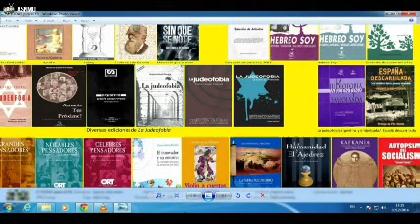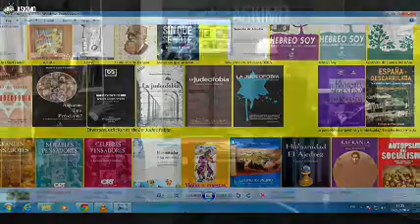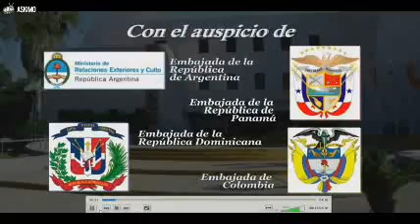Programa Iajad de Olei Raanana 2/12/14 Entrevista a Gustavo Perednik